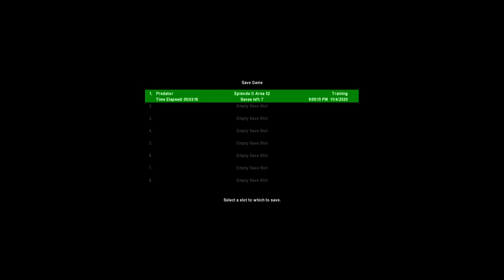AVP classic 2000 - Predator Side Episode 2: Area 52 - Full walkthrough